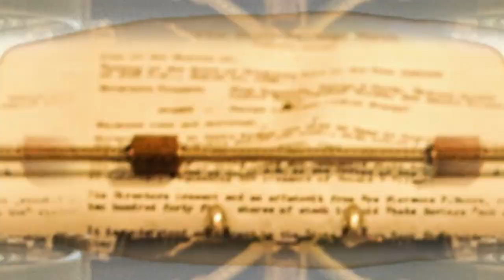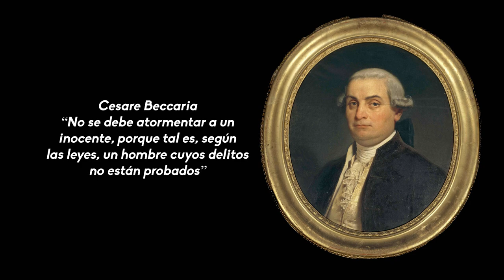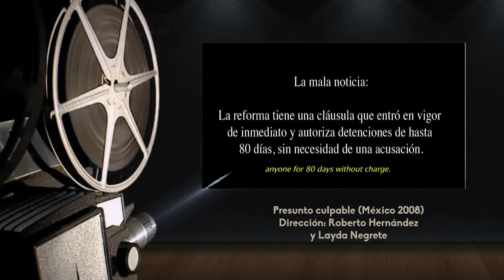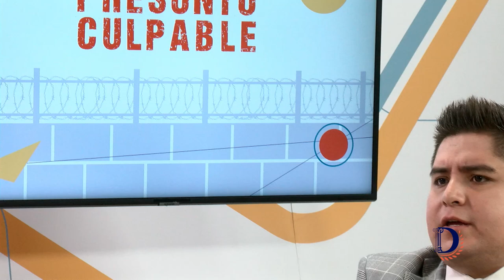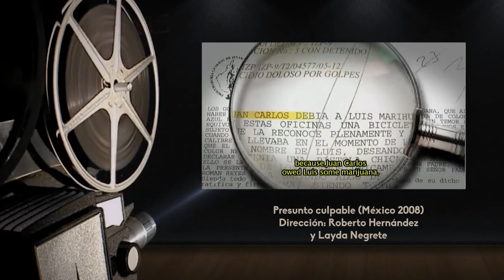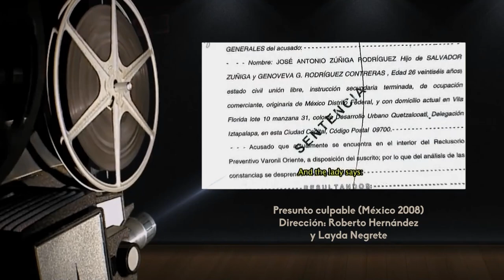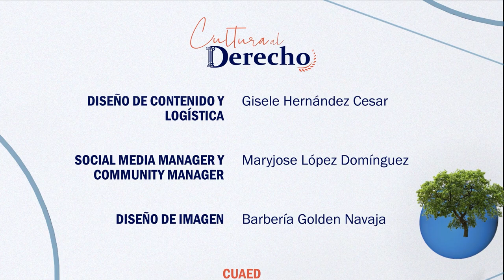Presunto Culpable (documental) | Cultura al Derecho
Sinopsis: La presunción de inocencia o culpabilidad en nuestro país es aún ambigua al parecer, pues a 20 años del caso de la obra y pese a las reformas en el sistema penal mexicano aún existen personas inocentes que van a prisión. ¿Qué nos falta para que el sistema de justicia sea realmente eficiente?

Conducción: Diego A. Guerrero García
Invitado: Mtro. Oscar Miranda Jheman
Cargo: Académico de la Facultad de Derecho de la UNAM
Intro: Guillermo García
Cápsula: Sofía Arcos Rivera